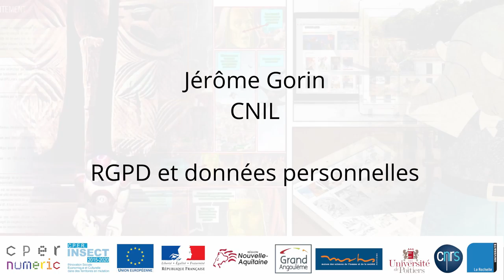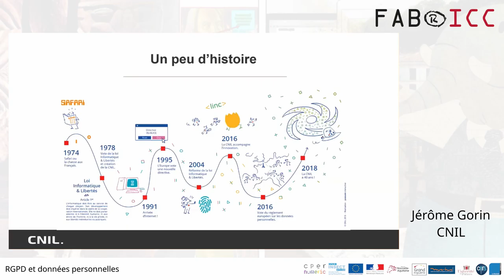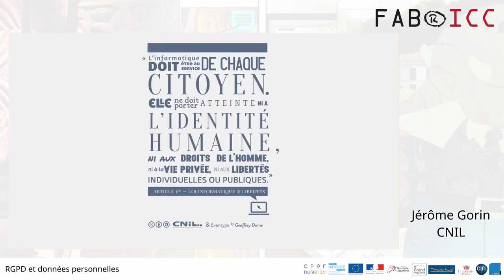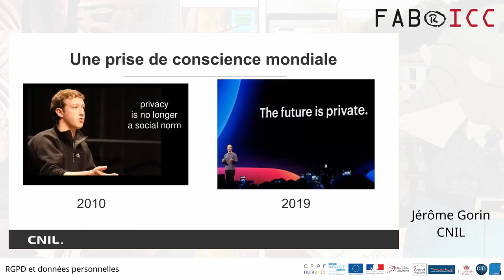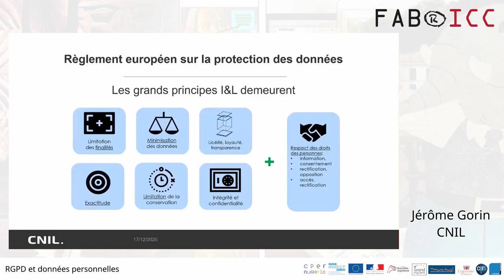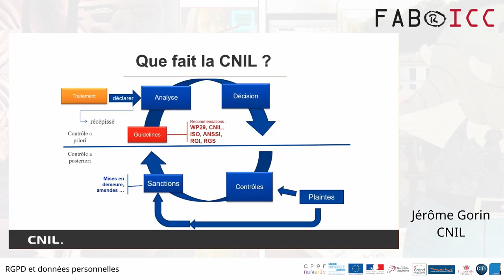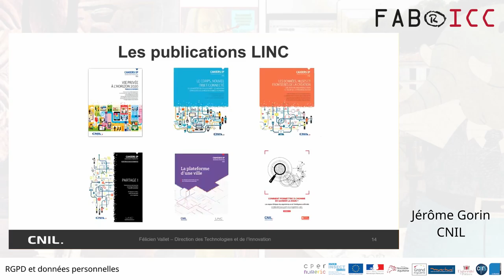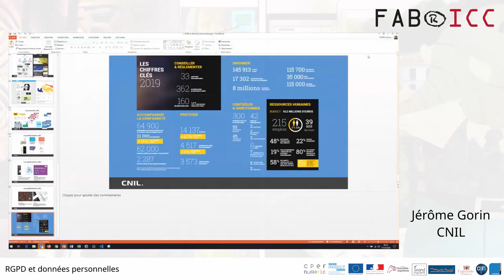[Journée RGPD] Jérôme Gorin : RGPD et données personnelles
Intervention de Jérôme Gorin, de la Commission Nationale Informatique & Libertés, lors de la journée d'études "Les données personnelles à l’heure du RGPD et risques / bénéfices potentiels de la portabilité des données (Art. 20 du RGPD)" du 17 décembre 2020.